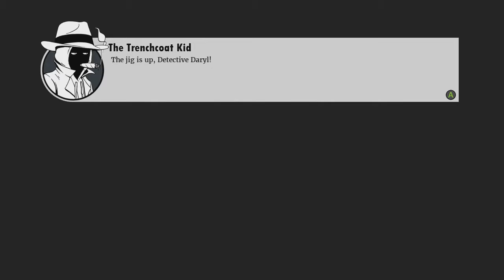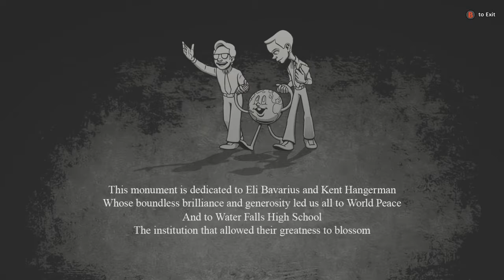Spielunkers: Discovering Super Daryl Deluxe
Super Daryl Deluxe is a wacky RPG-Vania.

Audio is a sample of Spielunkers, a gaming discovery podcast.